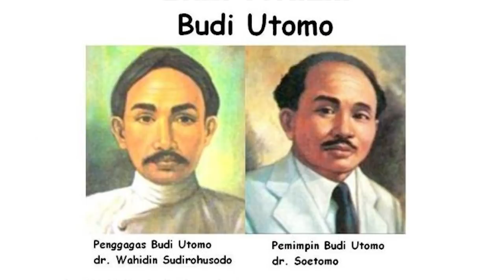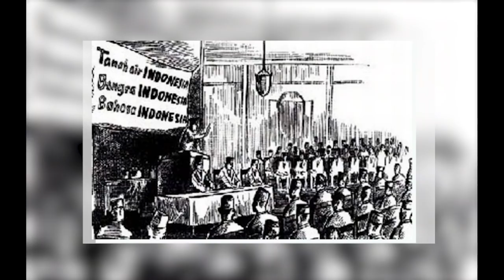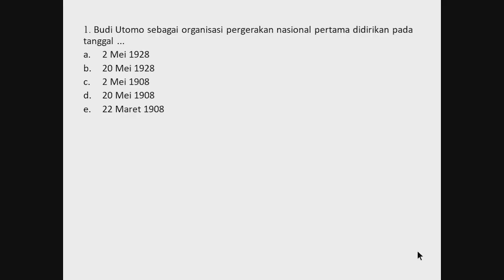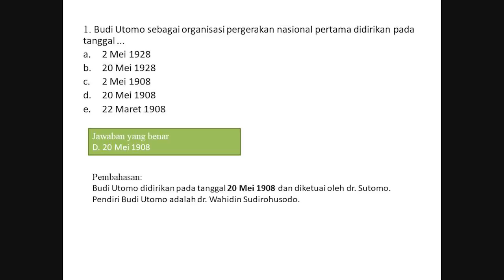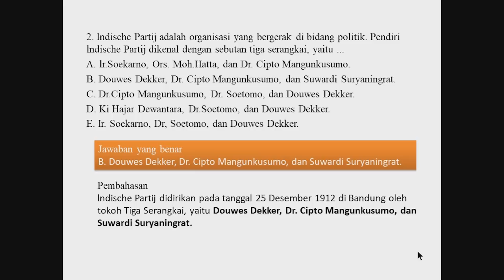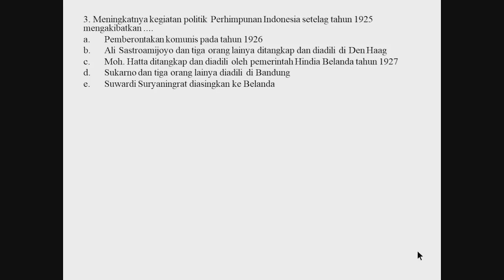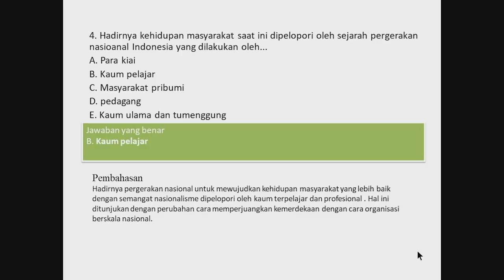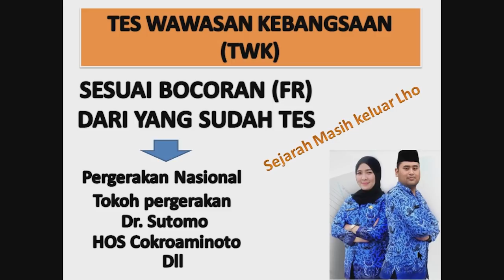CPNS 2021 SIAP! HOROR part 3!! TWK membuat calon CPNS berguguran - TWK Tokoh pergerakan Nasional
HOROR part 2!! TWK membuat calon CPNS berguguran - TWK Analisis kasus Pancasila. Kupas untuas TWK sesuai BOCORAN (FR) yang sudah tes. pada video ini saya mengajak kepada teman-teman semua untuk belajar bersama, ingat.. belajar bersama ya.. jadi saya tidak akan menggurui disini. video ini dibuat untuk memudahkan teman-teman semu dalam belajar SKD untuk lolos CPNS tahun 2019 ini. khususnya bagi teman-teman yang sangat sibuk sehingga tidak ada waktu untuk membuka buku.
video ini membahas tentang Tes Wawasan Kebangsaan (TWK) yang berfokus soal HOTS. sejauh ini banyak sekali laporan dari teman-teman kita yang sudah tes, soal-soal TWK banyak yang penalaran. tetapi, soal-soal sejarah juga tidak sedikit yang keluar. terutama pada sejarah dan tokoh pergerakan nasional, seperti: budi utomo, indische partij, perhimpunan indonesia, partai nasional Indonesia, dll. Termasuk suka pertanyaan tetang pean tokoh; ki hajar dewantara, HOS cokroaminoto, Soetomo, Wahidin sudirohusodo, dll. tapi jangan kwatir, di video kali ini, saya sudah buatan rangkumanya buat kalian semua. adapun isi dari video ini adalah soal dan pembahasan yang didahului dengan ringkasan materi. semoga bermanfaat mohon maaf bila masih banyak kekurangan
kisi-kisi SKD:
Tes Wawasan Kebangsaan (TWK) untuk menilai penguasaan pengetahuan dan kemampuan mengimplementasikan: 1. Nasionalisme, dengan tujuan mampu mewujudkan kepentingan nasional melalui cita-cita dan tujuan yang sama dengan tetap mempertahankan identitas nasional; . Integritas, dengan tujuan mampu menunjukkan sifat atau keadaan yang menjunjung tinggi kejujuran, ketangguhan, kewibawaan sebagai satu kesatuan; 3. Bela negara, dengan tujuan mampu berperan aktif dalam mempertahankan eksistensi bangsa dan negara; 4. Pilar negara, dengan tujuan mampu membentuk karakter positif melalui pemahaman dan pengamalan nilai-nilai dalam Pancasila, Undang-Undang Dasar Negara Republik Indonesia Tahun 1945, dan Bhinneka Tunggal Ika; 5. Bahasa Indonesia, dengan tujuan mampu menggunakan Bahasa Indonesia sebagai bahasa persatuan yang sangat penting kedudukannya dalam kehidupan bermasyarakat, berbangsa, dan bernegara. Tes Intelegensia Umum (TIU) Tes Intelegensi Umum (TIU) dimaksudkan untuk menilai: 1. Kemampuan verbal, yang meliputi: Analogi, dengan tujuan mengukur kemampuan individu dalam bernalar melalui perbandingan dua konsep kata yang memiliki hubungan tertentu kemudian menggunakan konsep hubungan tersebut pada situasi yang lain. Silogisme, dengan tujuan mengukur kemampuan individu untuk menarik kesimpulan dari dua pernyataan yang diberikan; dan Analitis, dengan tujuan mengukur kemampuan individu untuk menganalisis informasi yang diberikan dan menarik kesimpulan. 2. Kemampuan numerik, yang meliputi: Berhitung, dengan tujuan mengukur kemampuan hitung sederhana; Deret angka, dengan tujuan mengukur kemampuan individu dalam melihat pola hubungan angka-angka; Perbandingan kuantitatif, dengan tujuan mengukur kemampuan individu untuk menarik kesimpulan berdasarkan dua data kuantitatif; dan Soal cerita, dengan tujuan mengukur kemampuan individu untuk melakukan analisis kuantitatif dari informasi yang diberikan. 3. Kemampuan figural, yang meliputi: Analogi, dengan tujuan mengukur kemampuan individu dalam bernalar melalui perbandingan dua gambar yang memiliki hubungan tertentu kemudian menggunakan konsep hubungan tersebut pada situasi lain; Ketidaksamaan, dengan tujuan mengukur kemampuan individu untuk melihat perbedaan beberapa gambar; Serial, dengan tujuan mengukur kemampuan individu dalam melihat pola hubungan dalam bentuk gambar. Tes Karakter Pribadi (TKP) Tes Karakteristik Pribadi (TKP) untuk menilai: 1. Pelayanan publik, dengan tujuan mampu menampilkan perilaku keramahtamahan dalam bekerja yang efektif agar bisa memenuhi kebutuhan dan kepuasan orang lain sesuai dengan tugas dan wewenang yang dimiliki; 2. Jejaring kerja, dengan tujuan mampu membangun dan membina hubungan, bekerja sama, berbagi informasi dan berkolaborasi dengan orang lain secara efektif; 3. Sosial budaya, dengan tujuan mampu beradaptasi dan bekerja secara efektif dalam masyarakat majemuk (terdiri atas beragam agama, suku, budaya, dan sebagainya); 4. Teknologi informasi dan komunikasi, dengan tujuan mampu memanfaatkan teknologi informasi secara efektif untuk meningkatkan kinerja; 5. Profesionalisme, dengan tujuan mampu melaksanakan tugas dan fungsi sesuai dengan tuntutan jabatan.